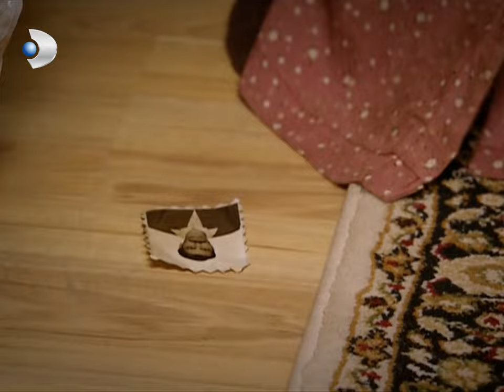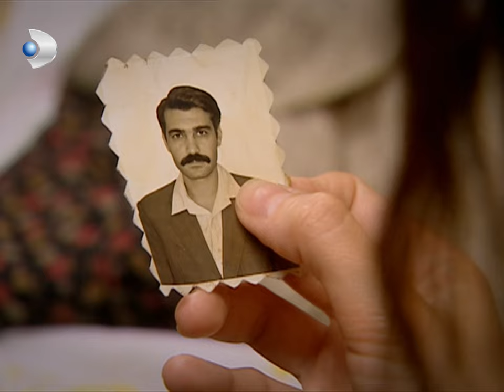Güllü, Kemal'i Özlüyor - Hanımın Çiftliği